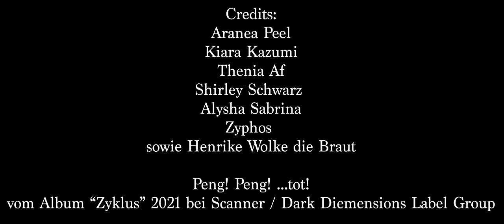Grausame Töchter: PENG! PENG! TOT! (offizielles Video)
Das neue Album "ZYKLUS" erscheint Ende März 2021
Dark Dimensions Label Group